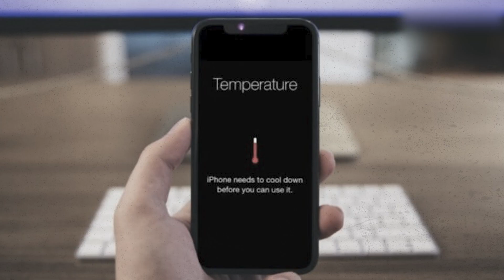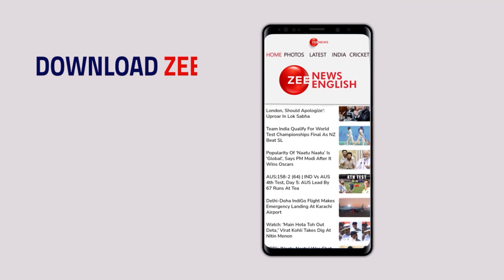iphone 15's Overheating Issue Makes It "Too Hot" To Handle, Users Complain | Zee News English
iphone 15 launch was a big success in India, with buyers queuing for hours to get it on first day. Some users of iPhone 15 series complained that device heats up while operating. This is seen as a potential setback move for the company's primary product.